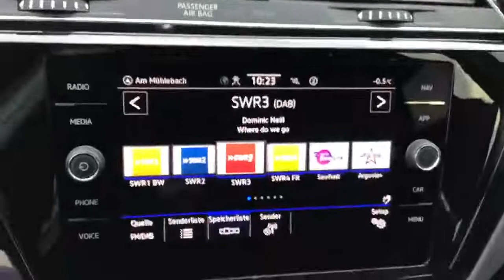Autohaus Ebner Albbruck Toutan 1.5 TSI 1740